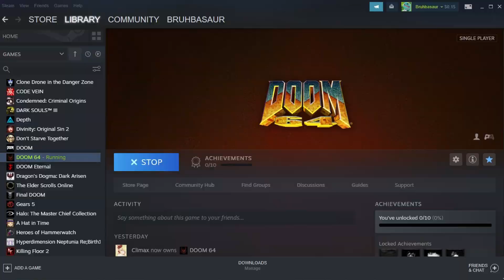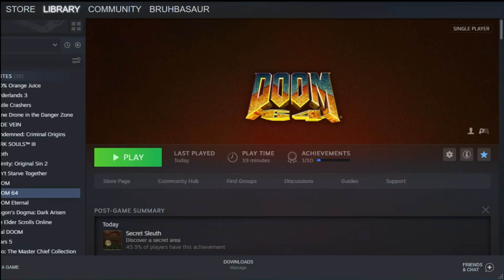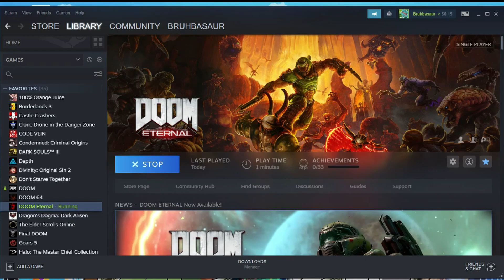DOOM 64 vs. DOOM Eternal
Obviously this video is a joke, both games suck ;)